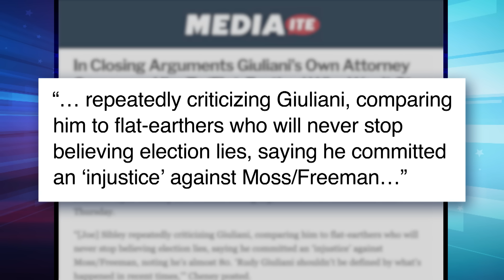Rudy Hit with Stunning Defamation Verdict, Trump Embraces Fascist Rhetoric: A Closer Look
Seth takes a closer look at Donald Trump intensifying his fascist rhetoric on the campaign trail while Rudy Giuliani faces massive consequences for spreading conspiracies about the 2020 election.

Check out Seth and Josh Meyers' Family Trips podcast wherever you get your podcasts!

Rudy Hit with Stunning Defamation Verdict, Trump Embraces Fascist Rhetoric: A Closer Look - Late Night with Seth Meyers